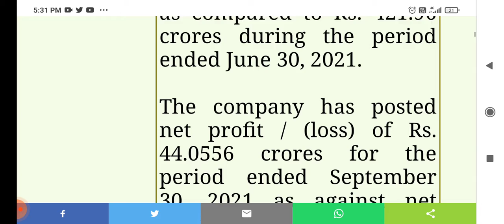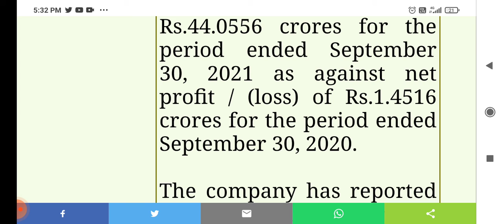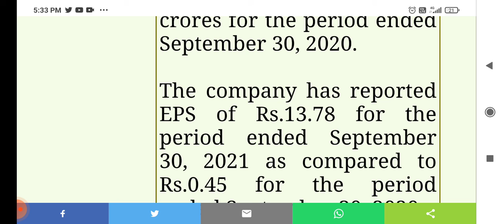Ramkrishna Forgings Latest news l Q2 Results